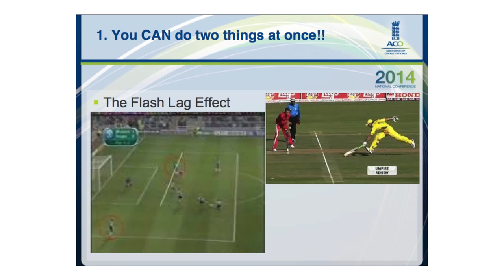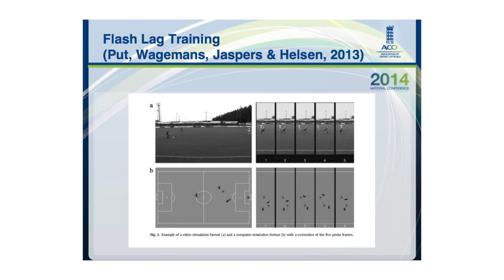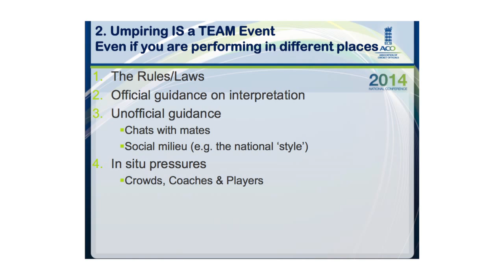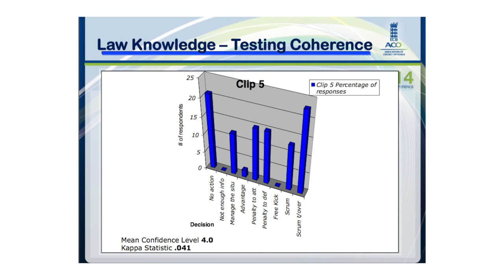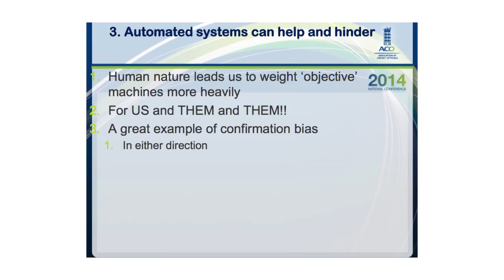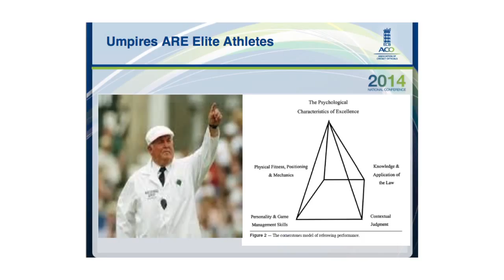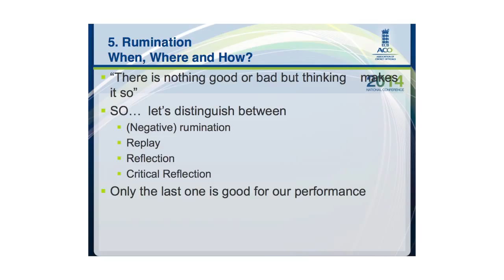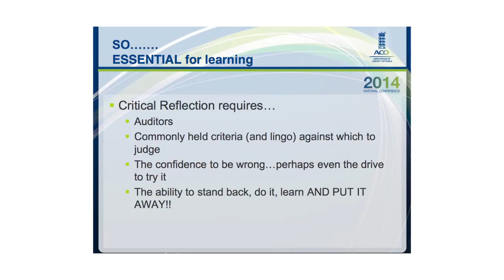ECB ACO National Conference - Psychology of Officiating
Here is a session on the Psychology of Officiating which was part of the ECB ACO National Conference.